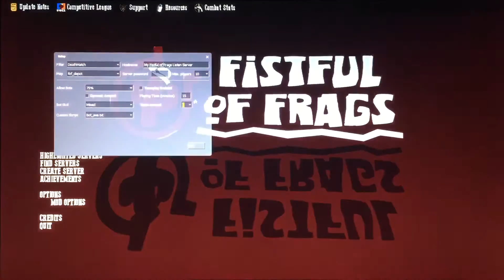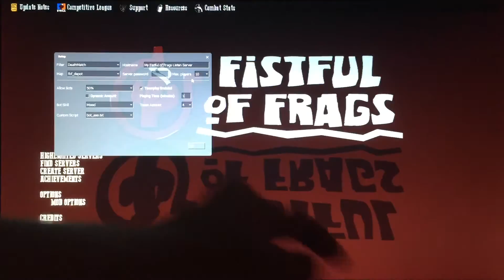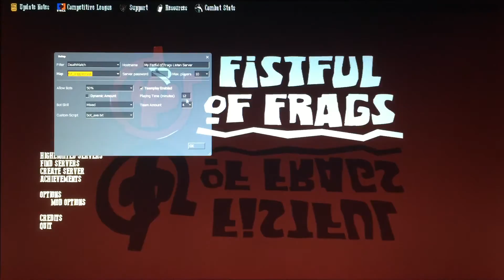OP Shotty | Fistful of Frags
I have more firepower!